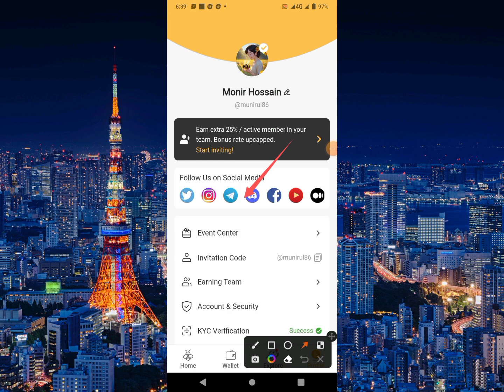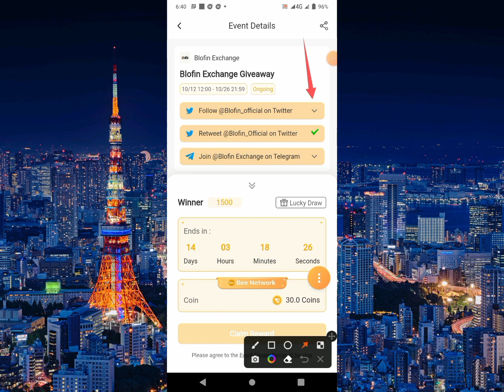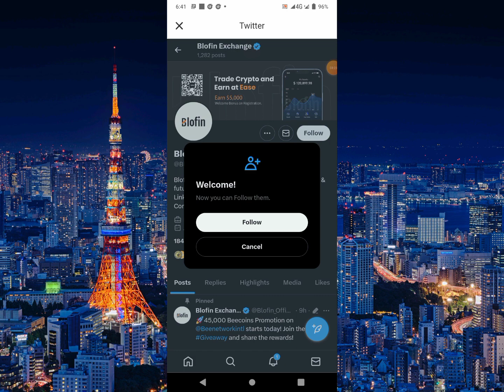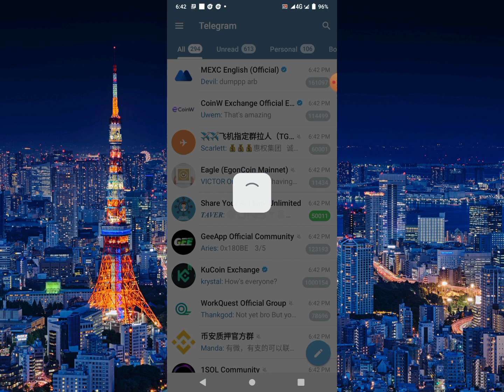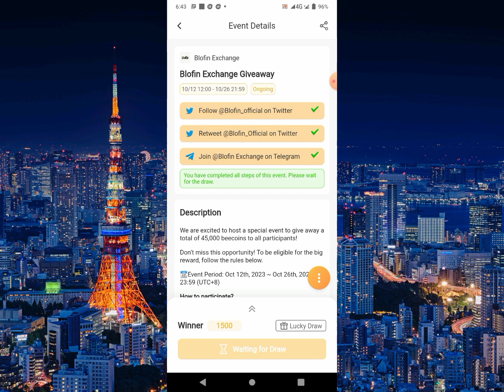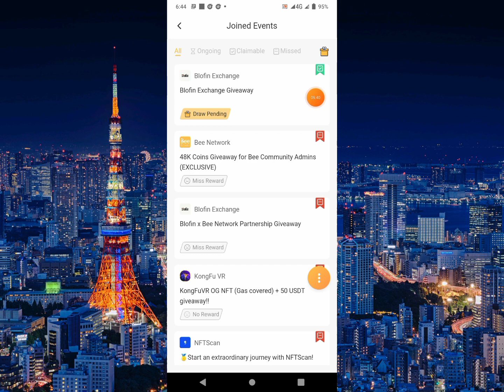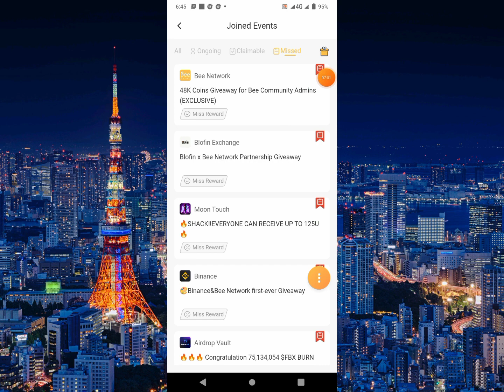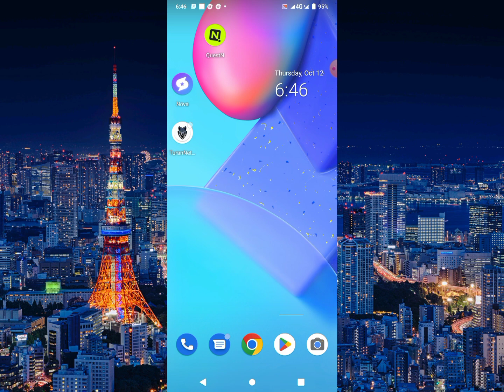Bee Network Mining Giveaway45,000 Reward Event Center Airdrop Blofin Exchange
Bee network mining new update
🛍Reward 1 Bee Instant

🪤Reffrel Code: munirul86

KYC Verified Coming Soon

Download it from Bee.com,

📲Register with email
📲Enter Reffrel Code
📲Daily Mining Active 24
📲All Done